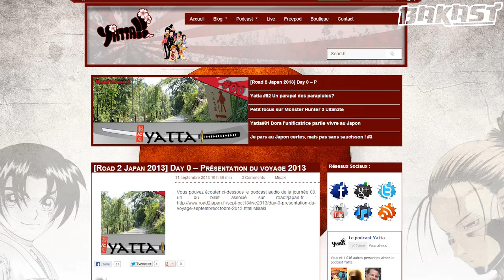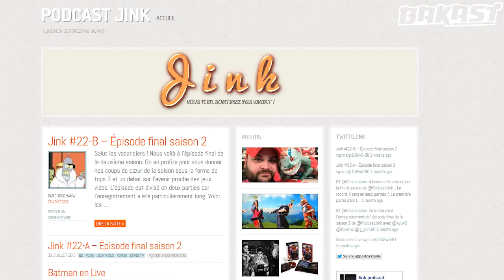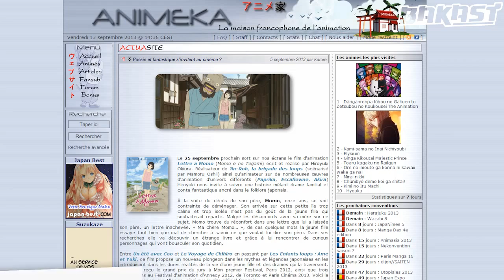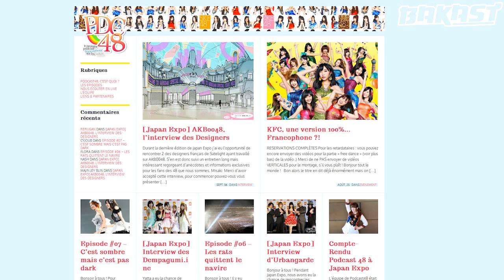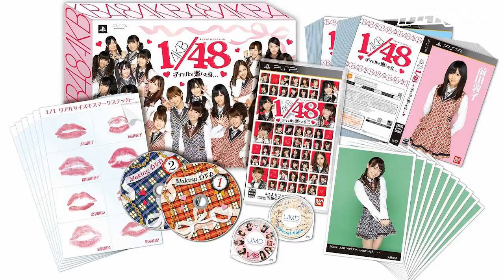BAKAST HS 3 ans - Yatta !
Attention, émission HS de 1h15, posez vos cerveaux, ils seront nocifs !
Pour les trois ans de l'émission, l'équipe a invité les membres du podcast Yatta afin qu'ils puissent vous faire partager leurs coups de cœur de ces trois dernières années !
Vous verrez Dewey, Allpo et Misaki passer à tour de rôle, Cédric et Philippe leur posant des questions des plus subtiles !

Retrouvez nos invités sur Yattacast.fr et sur Twitter :
Dewey : @deweyyatta (créateur podcast Yatta)
Allpo : Allpo_Foo (Podcast Yatta / Omake)
Misaki : @Misaki94 (Podcast Yatta / Podcast48)

Retrouvez nous sur Cinefuzz.fr et sur Twitter :
@BakastTV / @Philfuzz / @dxz86 / Fabfuzz

Tous les podcasts ont une page Facebook !

Bonne émission et bons animés !